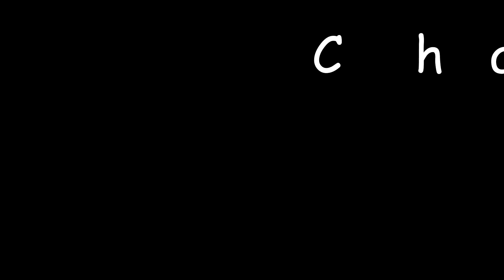Btt y cañones en los Alpes Maritimos 2017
4 rutas enduro casi todo sendero y dos cañones tipicos de los Alpes Maritimos